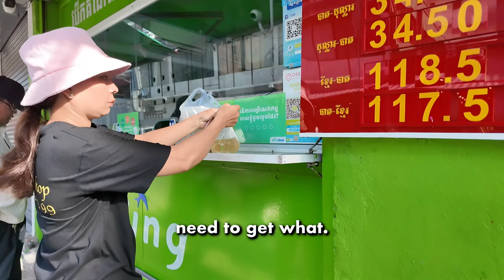How Youtube Changed My Life with Less than 500 Subscribers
Here how Youtube changed my life with less than 500 subscribers

In this inspiring video, I share my personal journey of how YouTube changed my life, even with less than 500 subscribers. Join me as I reflect on the incredible experiences and growth I've encountered while navigating my YouTube life journey. From starting a channel to setting my 500 subscriber goal, I’ll discuss the challenges I faced and the lessons I learned along the way. This journey has not only been about numbers but also about personal growth and overcoming obstacles.

Whether you're looking to start a YouTube channel or are already on your path, I hope to inspire creators like you to embrace your unique content creation journey. I'll dive into valuable content tips and insights that helped me along the way, and share my thoughts on the 500 subs challenge that pushed me to challenge norms and strive for success.

Let’s celebrate the 500 subscriber milestone together and uncover what it truly means to be a proactive creator in this ever-changing landscape. Tune in for motivation, advice, and a glimpse into how achieving that 500 subscriber milestone can transform your approach to content creation.

Looking to grow your YouTube Channel?
Service I provide is Script writing, Thumbnail, and Editing Videos.

0:00 - Why you should start a YouTube Channel if your over 30?
2:47 - Strategies on how to go about making content?
4:23 -  Stop waiting for everything to align. You just START
6:03 - One of the best way to promote your Small Business
6:46 - How YouTube Changed my Life
9:52 - Which Equipment am I currently using and camera settings
11:43 - Start YouTube by doing Challenges
13:37 - How to Find your Niche
17:53 - Which Editing Software Do I recommend